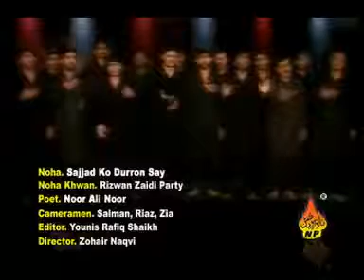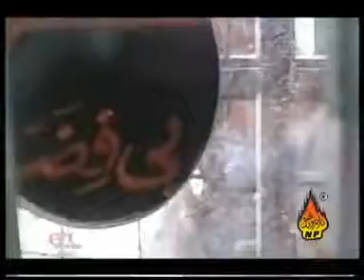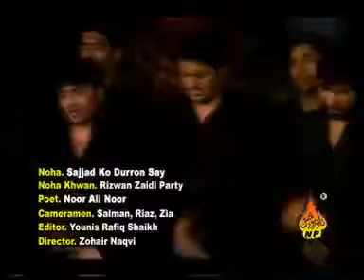Sajjad as ko durron say Rizwan Party Volume 7 2010